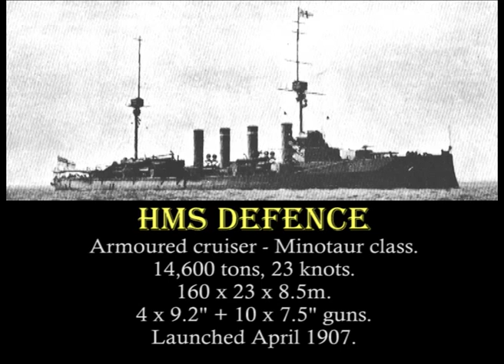Underwater video of the wreck of the Armoured Cruiser HMS Defence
Underwater video of the wreck of the Armoured Cruiser HMS Defence, sunk in the Battle of Jutland.